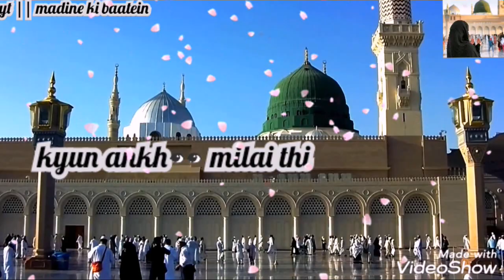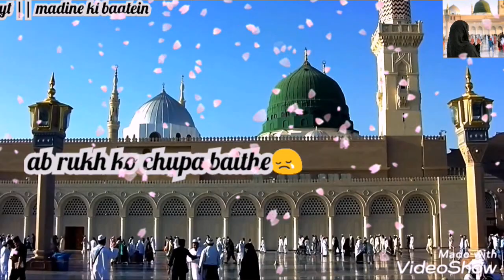Be khud kiye dete hain || what's app status